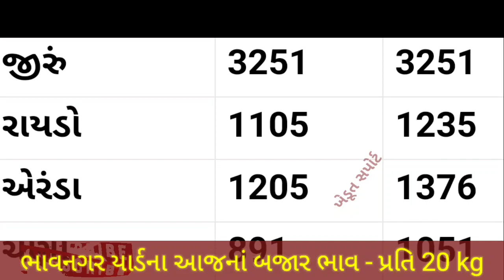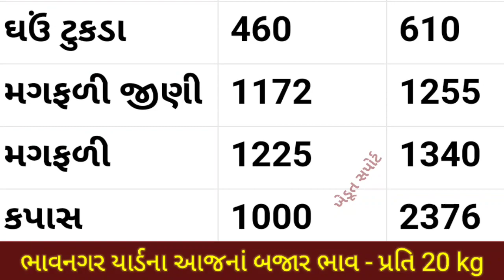ભાવનગર યાર્ડના ભાવ | 25.04.2022 | આજનાં બજાર ભાવ | Bhavnagar yard bhav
In this video we will see, commodity price in Bhavnagar APMC.